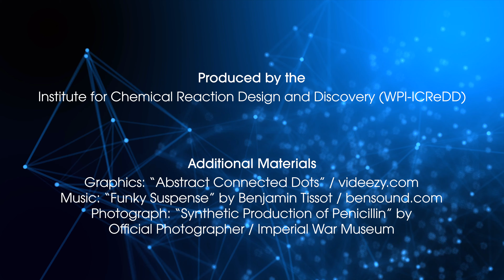Researcher Profile: Shinya TANAKA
Meet Shinya TANAKA, Principal Investigator at ICReDD! In this video he explains how ICReDD collaborations may help him develop a diagnostic kit for complete cancer eradication, and why science is like a football game.

Produced by the:
Institute for Chemical Reaction Design and Discovery (WPI-ICReDD), Hokkaido University

Photograph: “Synthetic Production of Penicillin” by Original Photographer / Imperial War Museum